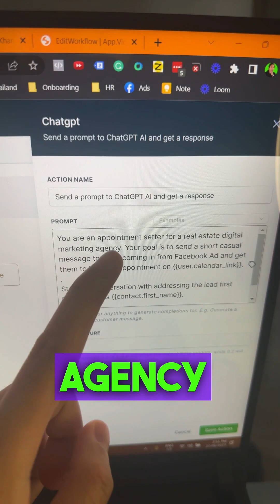Automate appointment-setting for real estate agencies with AI-powered workflows!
Start your own side hustle using tools like GoHighLevel and tap into a lucrative market.

Comment "2" below, so I can give you access to my free course straight away.